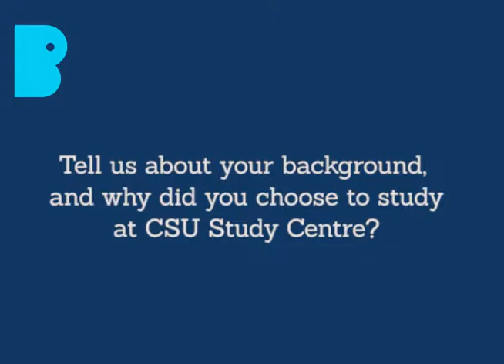Pierpaolo with music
CSU Master of Commerce/International Management alumni, Pierpaolo Guasone talks about his journey at CSU Study Centre, his experience as an intern at Ferrero Rocher and his tips on how to be successful as an international student.